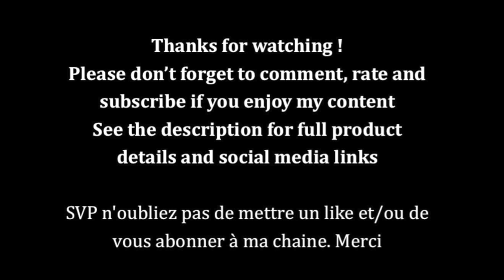Indiana,The dreamer, La rêveuse/ Mixed Media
ORIGINAL PIECE AVAILABLE FOR PURCHASE:
Mixed Media, Art in the box

List of supplies will be on my blog tomorrow.
La liste des produits utilisés sera dans mon blog à partir de demain.

N'oubliez pas aussi de me laisser un petit commentaire, ça me fera très plaisr.

Colors poska
Izink blanc
Izink bambou